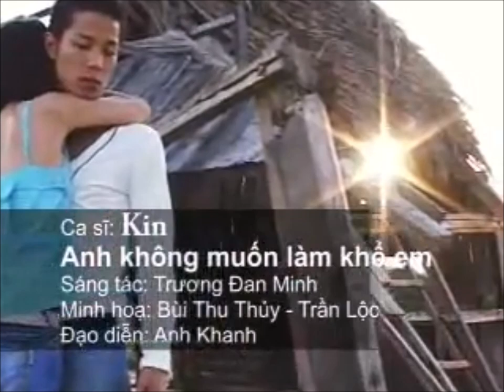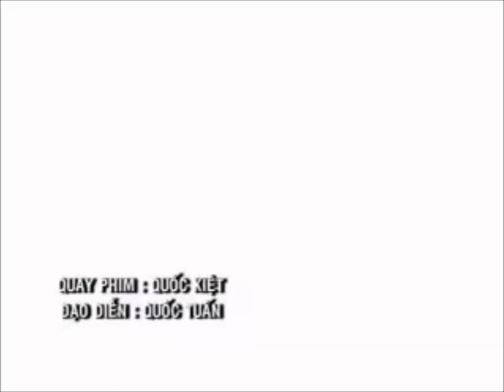Liên Khúc: Tam Thái Tử 3 - Various Artists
1. QUÊN ĐI MỐI TÌNH ĐẦU - Nhạc: Nguyễn Minh Anh - Lời: Lư Anh, Biểu diễn: Lâm Chấn Huy.
2. ANH KHÔNG MUỐN LÀM KHỔ EM - Nhạc: Nguyễn Minh Anh - Lời: Lâm Chấn Khang, Biểu diễn: Khánh Đăng.
3. ĐẮNG CAY TÌNH ĐỜI - Sáng tác: Chế Phi, Biểu diễn: Đặng Trọng Vũ.